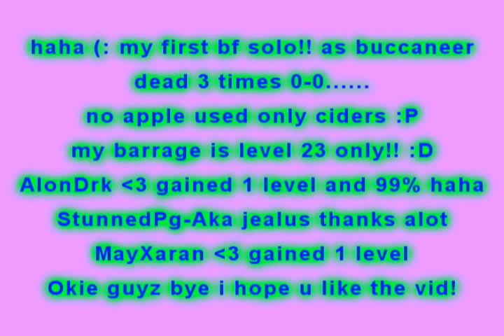GMS demethos Buccaneer vs BigFoot [LustfulDen]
This is my bucc soling bf :D
u can learn from here how to solo him with a bucc too ^_^
took me 38 minutes.
barrage isnt maxed yet btw (23)
:D